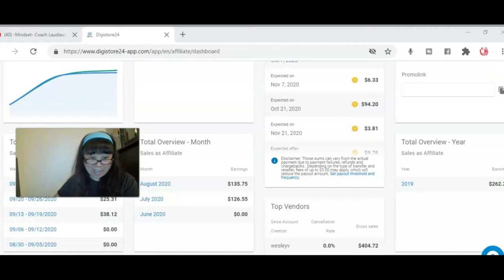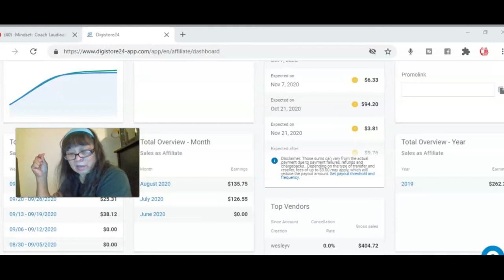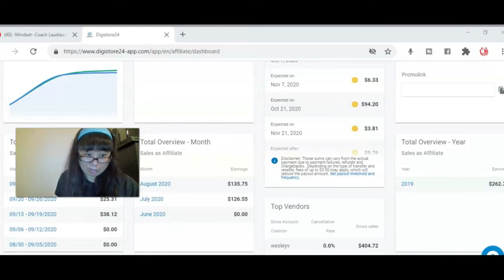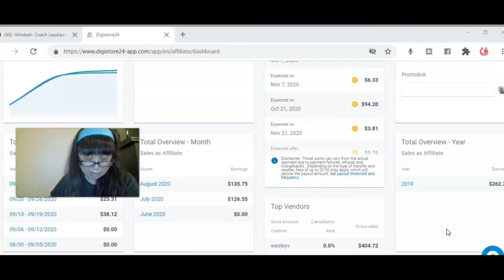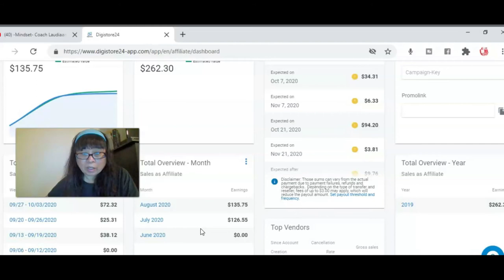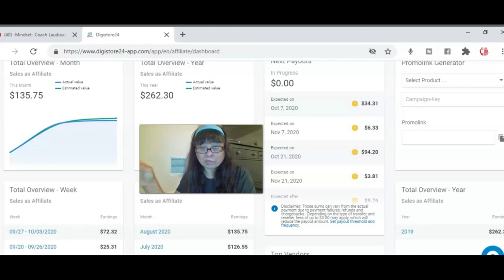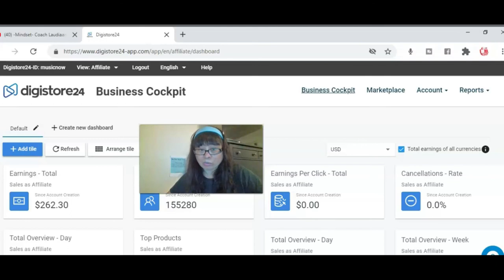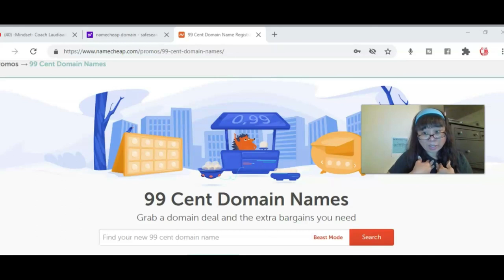Proof Payment with the Done for You Services Program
Proof Payment with Done For You Service/ Laudiaann Sylvest